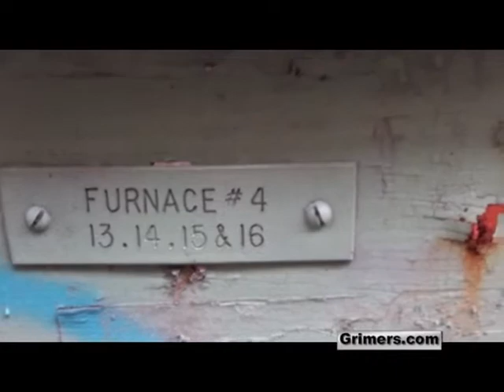URBAN EXPLORATION - Li Tungsten -Benbow Building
This is the "Benbow building" ,one of the only two
remaining buildings at the Li Tungsten plant.Not
much left,some cool graffiti though
As of 7/16 , the building has been torn down